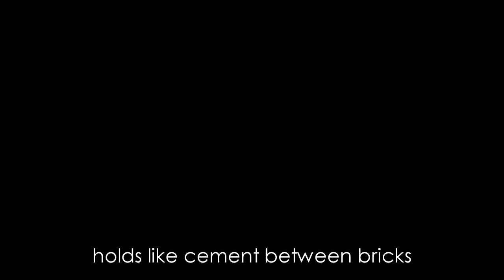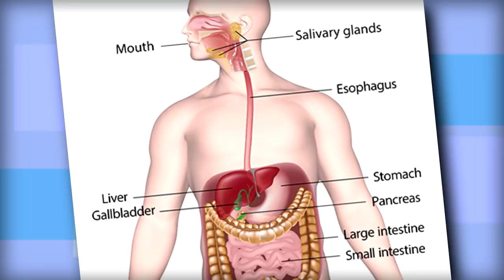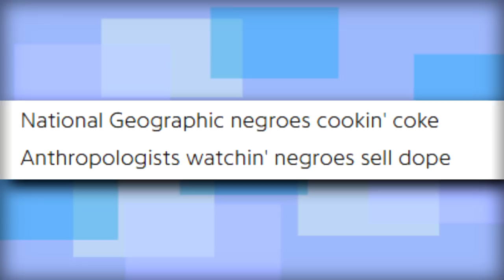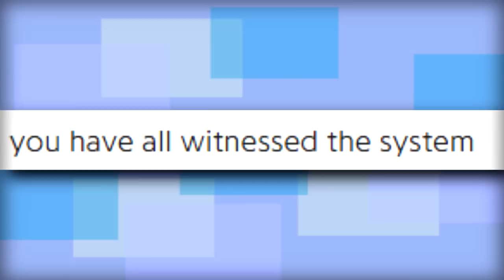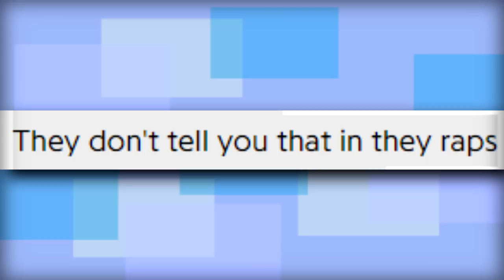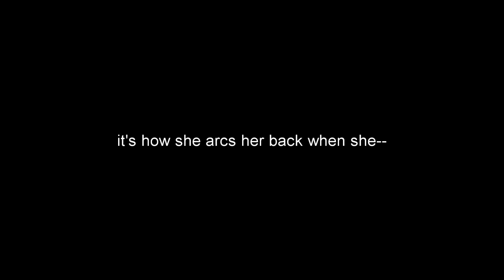Billy Woods & Kenny Segal - Hiding Places | rick reviews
From someone so elusive, 'Hiding Places' ironically reveals the most about Billy Woods. It's a therapeutic and fragmented record that leaves you only scraps to pull apart and piece together, and Kenny Segal's phenomenal instrumentals keep it alluring.

Artist: Billy Woods & Kenny Segal
Title: Hiding Places
Year: 2019
Label: Backwoodz
Genre: Abstract Hip-Hop
Rating: 8/10

Fav Tracks: Red Dust, Crawlspace, Bedtime, Spider Hole, Speak Gently, Spongebob

Least Fav Tracks: Bigfakelaugh